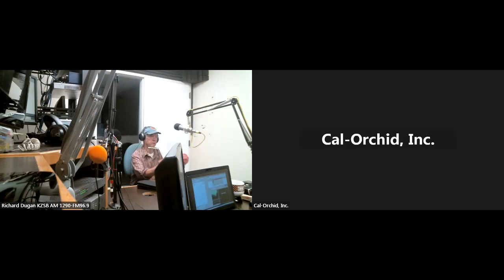Larry Iwerks and the Oceans All Star Band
Environmental Defense Center Executive Director Alex Katz joins artist and musician Larry Iwerks to talk about the Oceans All Star Band benefit show at Rincon Brewery in Carpinteria on Wednesday, February 28 at 5:30 pm. Hosted by Santa Barbara appraiser Elizabeth Stewart, PhD.